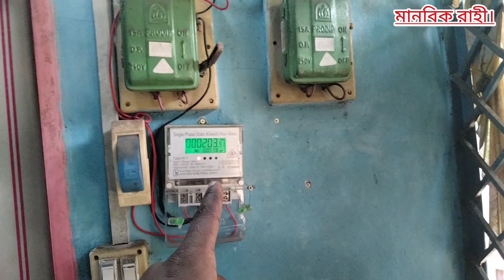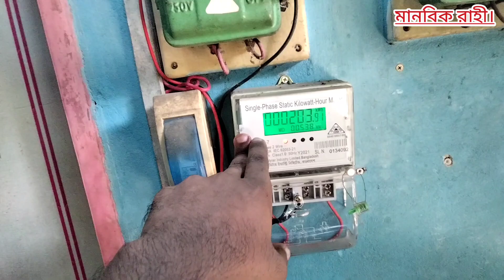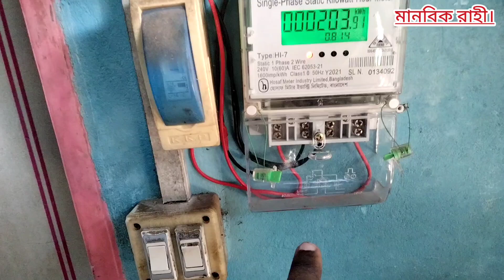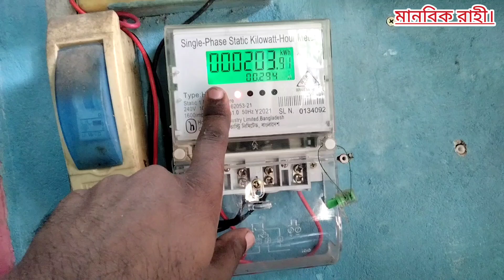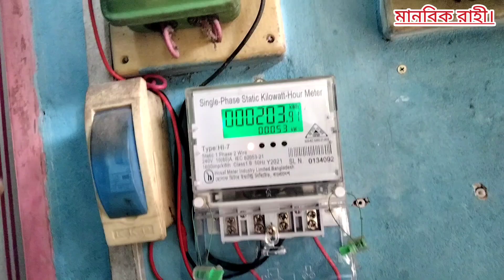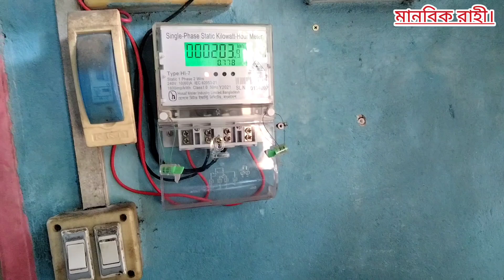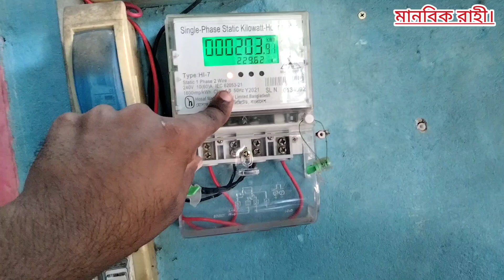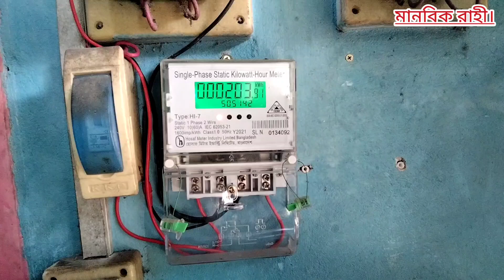যে কারণে সাব মিটারের বিদ্যুৎ বিল বেশি আসে।That is why the electricity bill of sub meter comes higher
যে কারণে সাব মিটারের বিদ্যুৎ বিল বেশি আসে। আপনার সাব মিটারের আউটপুট থেকে যদি অন্য কোন রুমে নিউট্রাল শর্ট করা থাকে তাহলে পাশের রুমের ব্যবহৃত বিদ্যুৎ খরচ এবং আপনার ব্যবহৃত বিদ্যুৎ খরচ দুটো একসঙ্গে যোগ হবে আপনার মিটারে। আর যদি নিউট্রাল শর্ট করা না থাকে তাহলে বুঝবেন যে সঠিক ওয়ারিং করা আছে। আর সঠিক  ওয়ারিং করা থাকলে বিদ্যুৎ বিল কম আসবে। অর্থাৎ আপনি যে বিদ্যুৎ ব্যবহার করবেন শুধু তারই বিল আপনার স্বামী তারা আসবে।

That is why the electricity bill of sub meter comes higher.  If the output of your sub meter is neutral shorted to another room then the electricity consumption of the next room and your electricity consumption will be added to your meter.  And if the neutral is not shorted, then understand that the correct wiring is done.  And if the wiring is done properly, the electricity bill will come down.  That means your husband will be the only one to pay the electricity bill

causes of more electricity bill
why electricity comes higher
how to neutral fault
how to earth fault
how to wire fault
how to neutral fault detection
how to neutral fault on sub meter
how to neutral fault in house
how to neutral fault protection
how to earth in house
output neutral sub meter to sub meter
electrical work
YouTube Bangla
electrical problem solution